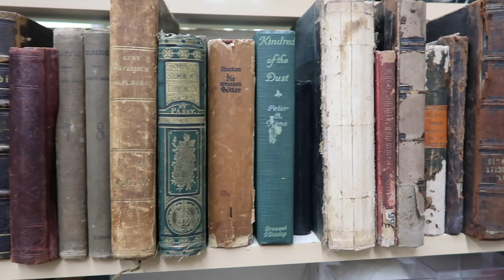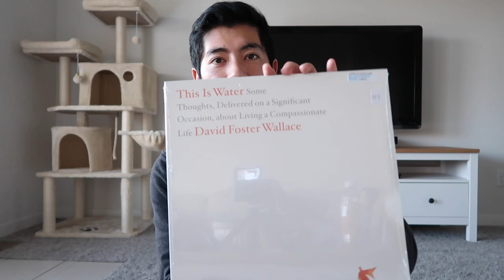Weekend Vlog! (Part 2) // Coffee Shop, Antique Shopping, Record Store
In this vlog, Reem and Jesse visit one of their favorite coffee shops in Lawrence, go antique shopping, and visit Jesse's favorite record store! Jesse does a vinyl record unboxing.